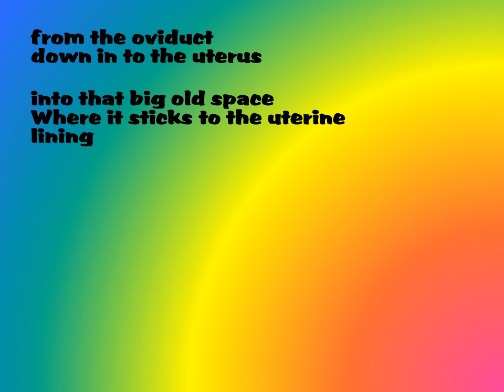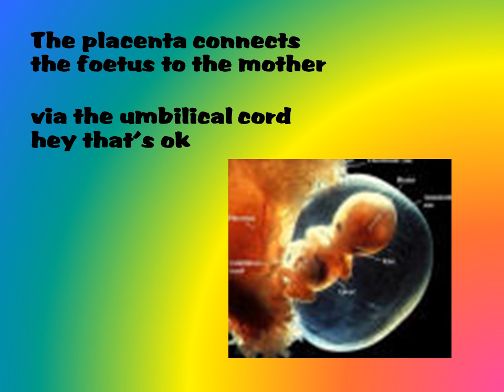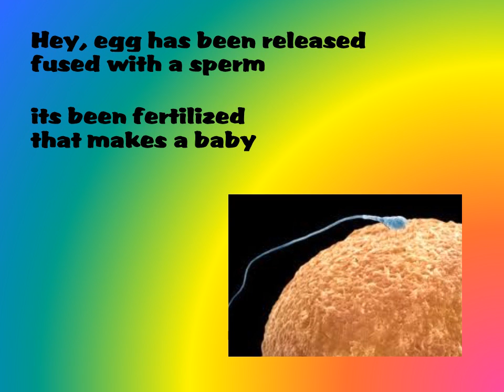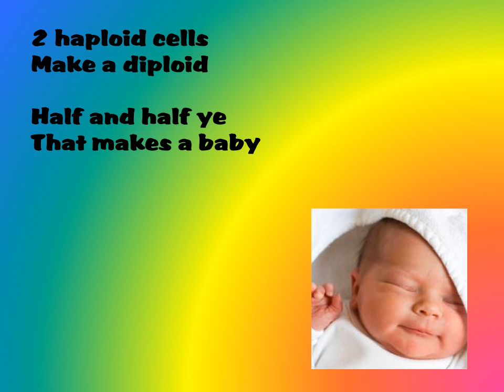How to make a baby - call me maybe parody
How to make a baby - call me maybe parody science song

written for year seven